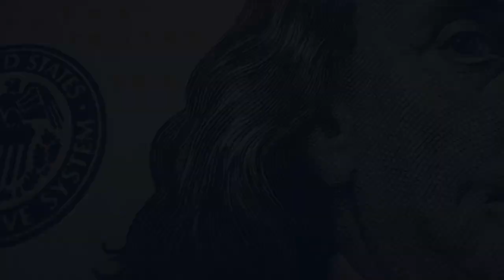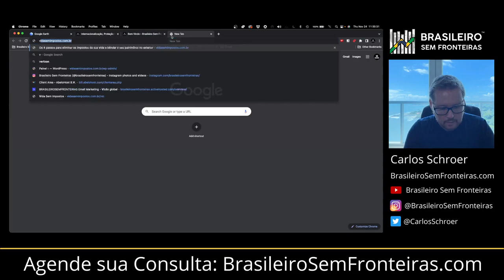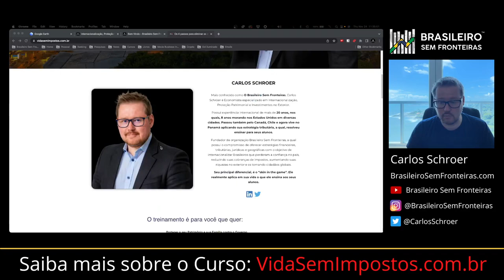Sensacional: Faça a sua Residência no Uruguai sem o Passaporte Brasileiro